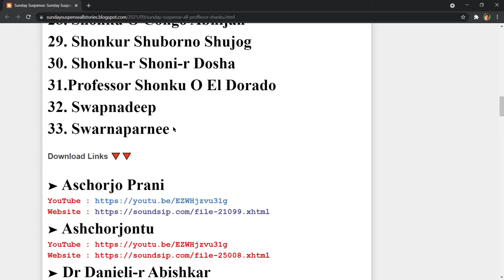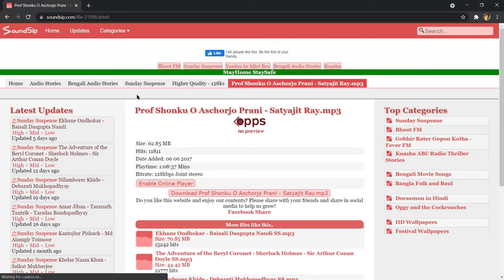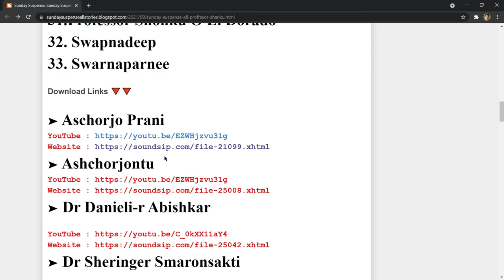Sunday Suspense All Professor Shonku Stories List & Download Link || সানডে সাসপেন্স প্রফেসর Shonku